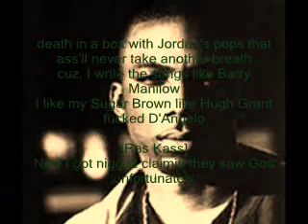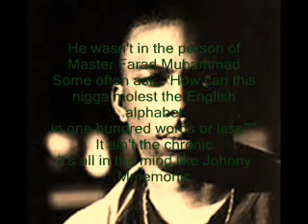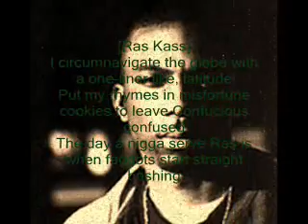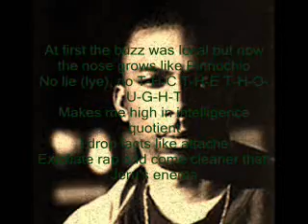Chino Xl ft Ras Kass Riot (with lyrics)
Support Underground Rappers Mc's and Hip-Hop (If interested in songs like this than look up K-Rino,Chino Xl,Ras Kass,Canibus,Killah Priest and more etc. :) Make your choice and enjoy music.

FAIR USE NOTICE: We are making this material available in our efforts to advance understanding of environmental, political, human rights,economic, democracy, scientific, and social justice issues, etc. We believe this constitutes a "fair use" of any such copyrighted material as
In accordance with Title 17 U.S.C. Section 107, the material on this site is distributed without profit to those who have expressed a prior interest in receiving the included information for research and educational purposes.